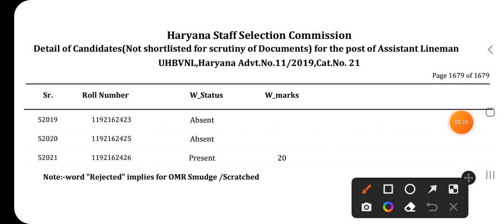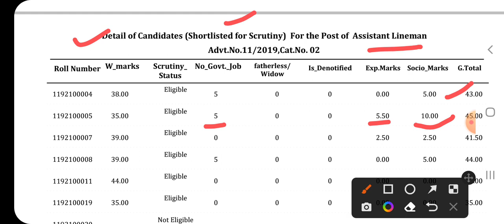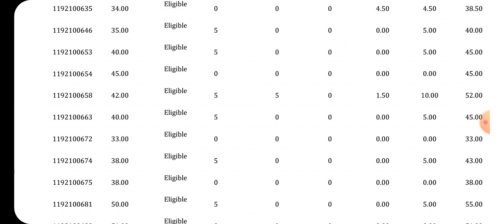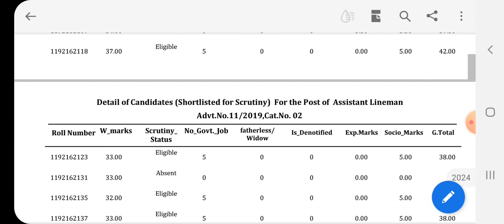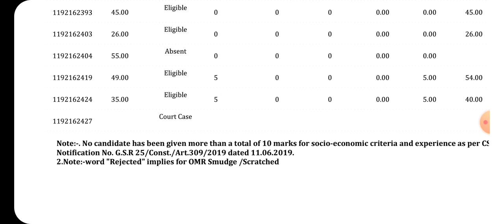HSSC ALM DETAILS RESULT|| अपने अपने देख लो कितने बने है || लाइनमैन